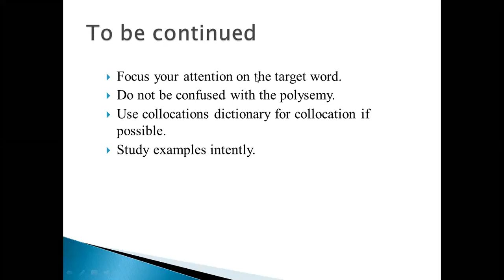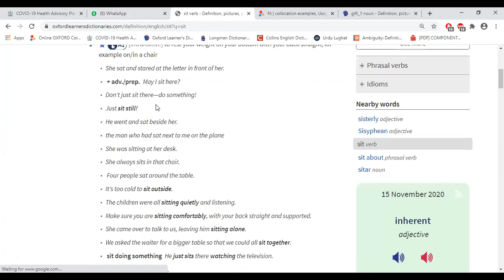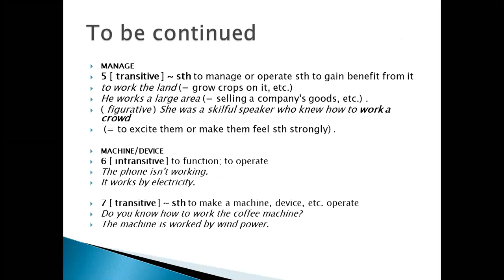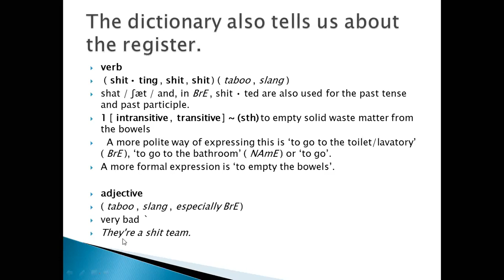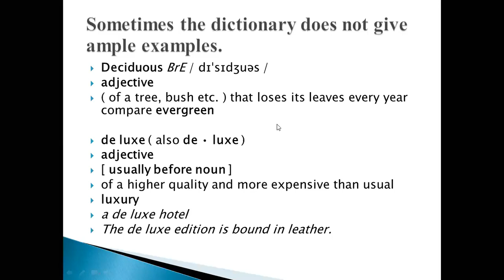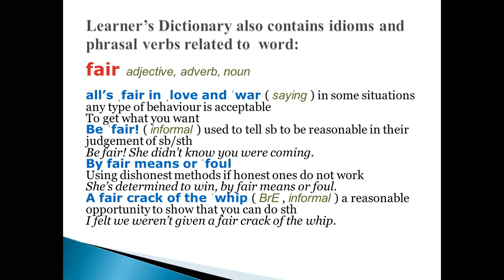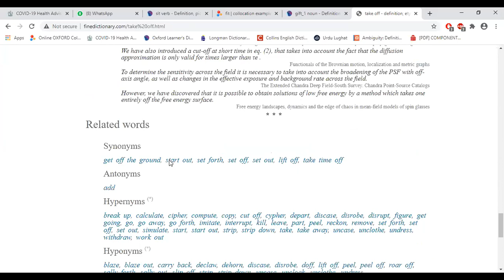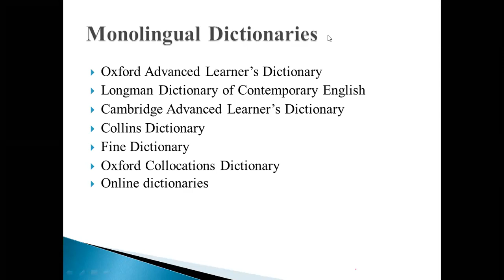Lecture 21 Part II 'How to use dictionaries effectively for study purpose' (Semantics)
This is the video of Lecture 21 Part II 'How to use dictionaries effectively for study purpose (Semantics)'. It contains very important information about choosing and studying different dictionaries for study purpose. This video has been recorded for BS 4th Semester students who are studying the subject semantics.